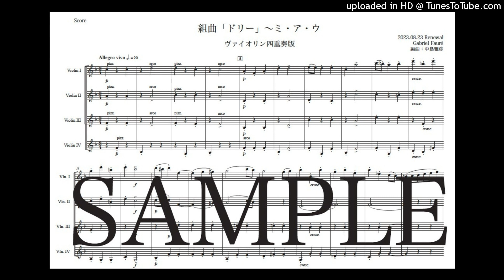フォーレ「ドリー〜ミ・ア・ウ」ヴァイオリン四重奏版（編曲：中島雅彦）